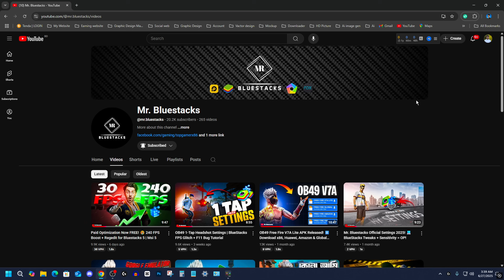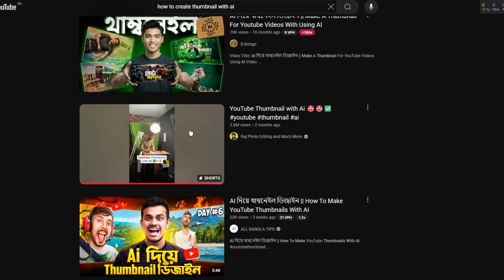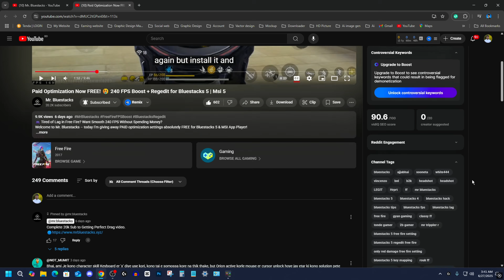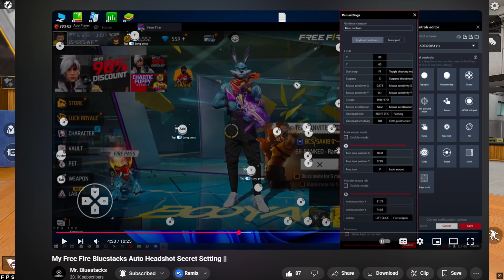20K Special 🔥 How to Drag for Perfect Headshots 💥 | Free Fire Bluestacks PC Players Guide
🎉 আজকের ভিডিওটা একদম স্পেশাল — কারণ এটা আমার 20K Special 🔥 How to Drag for Perfect Headshots 💥 | Free Fire Bluestacks PC Players Guide ভিডিও!
PC দিয়ে Free Fire খেললেও headshot দিতে পারো না? তাহলে এই ভিডিও তোমার জন্য!

এখানে আমি দেখিয়েছি কিভাবে PC player এরাও perfect drag দিয়ে 1-tap headshot মারতে পারে।
অনেকেই ভাবে Bluestacks বা MSI App Player দিয়ে Free Fire-এ headshot দেওয়া যায় না — কিন্তু সেটা ভুল!
এই ভিডিওতে থাকছে full guide on:
✅ Best sensitivity
✅ Mouse drag technique
✅ Emulator tweak settings
✅ Bonus: Advanced Regedit idea!

👉 ভিডিওটা একবার দেখে নিও, কারন এটা আমার 20K Special 🔥 How to Drag for Perfect Headshots 💥 | Free Fire Bluestacks PC Players Guide
বিশ্বাস করো, দেখা শেষ করার পর তুমিও বলবা — "এবার সত্যিই perfect headshot দেওয়া শিখলাম!" 💥

📢 ভিডিওটা বন্ধুদের সাথে শেয়ার করতে ভুলোনা — help them become pro too!

►TIME STAMPS
About My YouTube Journey: 0:00
How to Drag for Perfect Headshots: 02:28

⚒ Spec PC :
➤ My Processor: Ryzen 5 5600
➤ Graphic Card: GTX 1660 SUPER.
➤ RAM: 24 GB 3200 MHz.
➤ Mother Board: B550M DS3H.
➤ Mouse: Logitech G502 Hero.

How to Drag for Perfect Headshots 💥 | Free Fire Bluestacks PC Players Guide 2025

Tags (ignore)
free fire fps settings
bluestacks 5
Bluestacks Best Settings
Axel Free fire
Blustacks 90fps trick
Mr Bluestacks